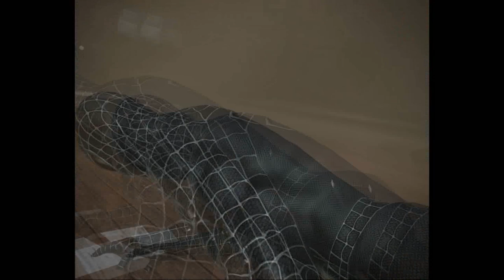UN GAMEPLAY CON EL TRAJE NEGRO DE SAM RAIMI PARTE 8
Finalmente, continuo con esta serie, Jaja 🕷️

AQUI OS DEJO LAS PARTES ANTERIORES